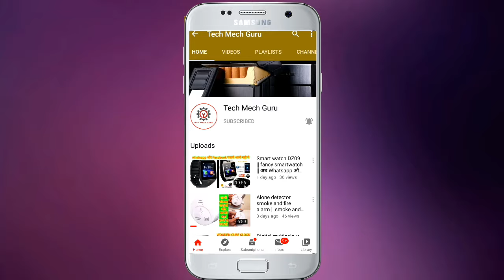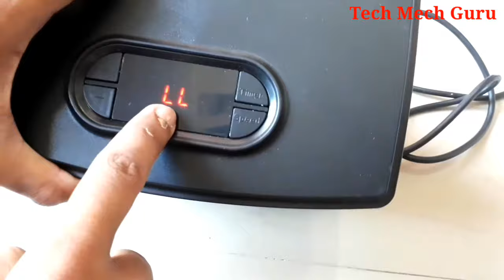Flame Room Heater